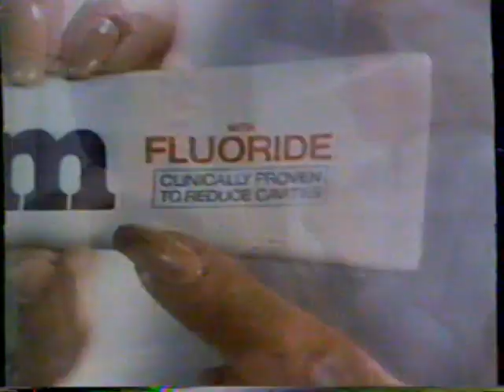1980 Aim Toothpaste TV Commercial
This commercial aired on September 29th, 1980. It was run during a broadcast of  "Rikki Tikki Tavi" on WCFT in Tuscaloosa, Alabama. It's now WSES.